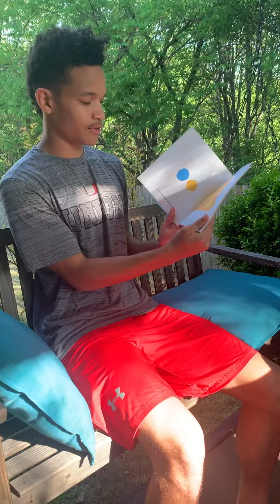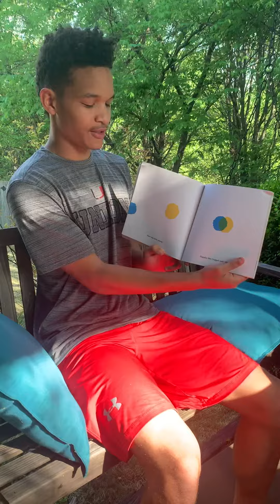Reading With Jermaine Kelley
Permission given to player to read aloud by Union Momma Skins.